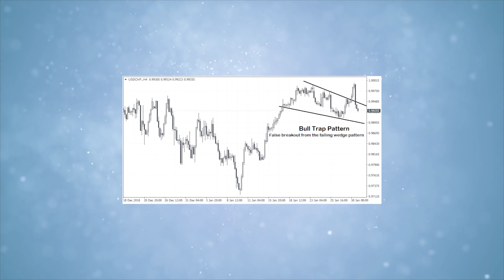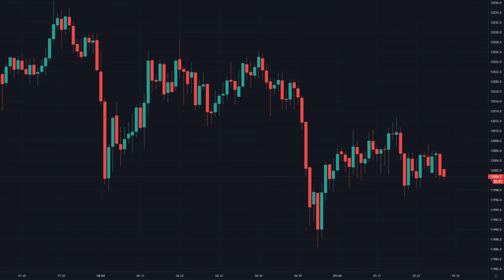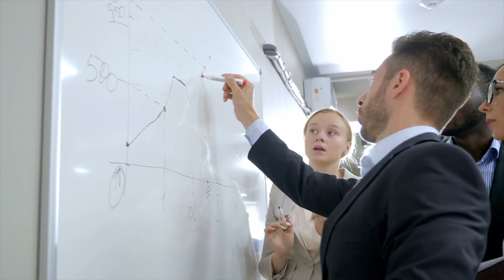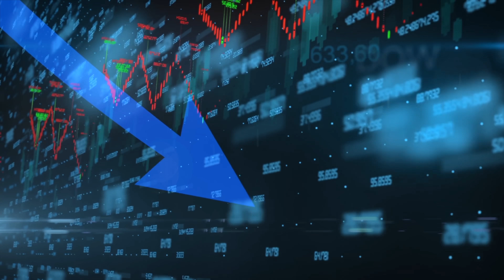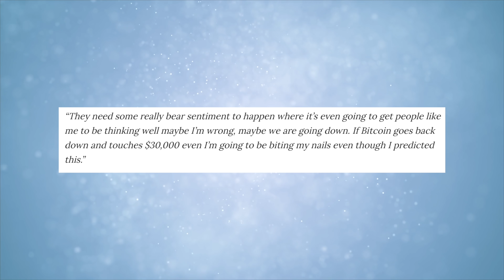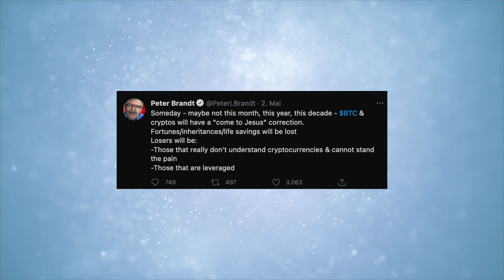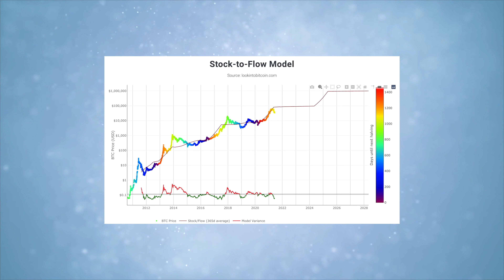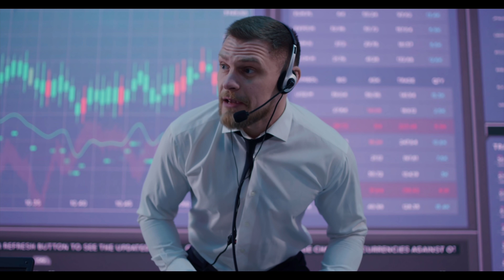PASS AUF! Es Kommt Zu Einem Finalen Bitcoin Crash! Trotzdem Investieren?